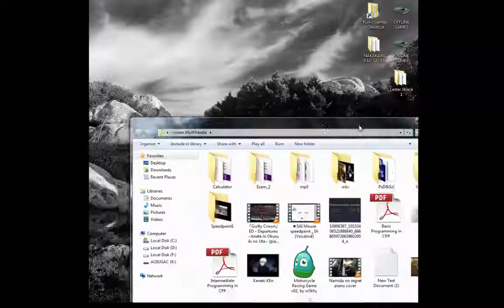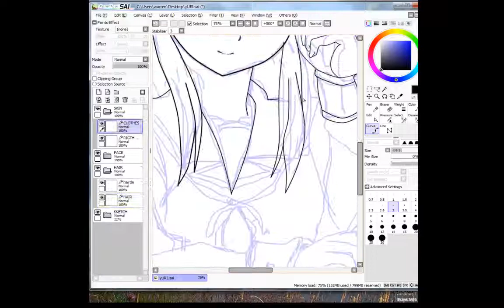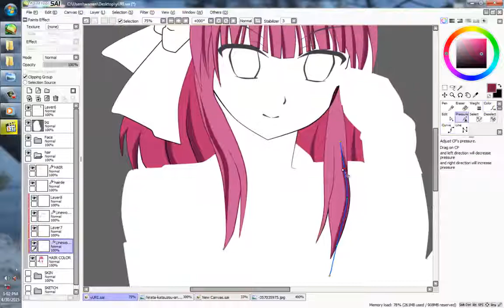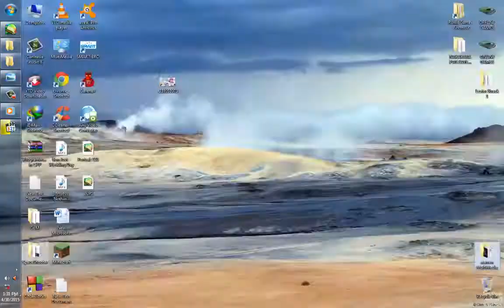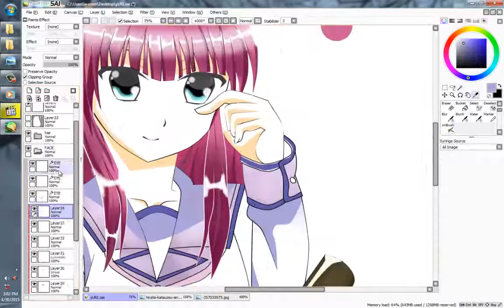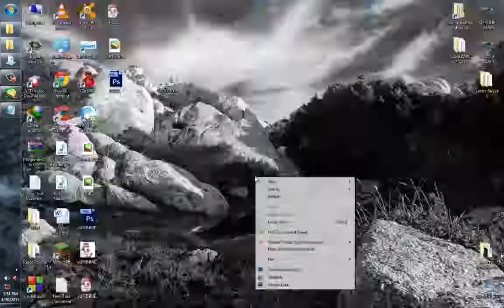Angel Beats! - Nakamura Yuri [MOUSE Drawing+Speedpaint]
In the end, the result was different from the video because I ended up editing some of her outlines weighing the lines and editing the colors :D . I was happy it turned out the way it did. xD